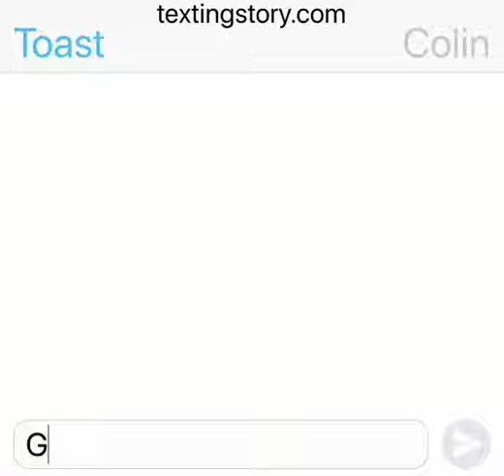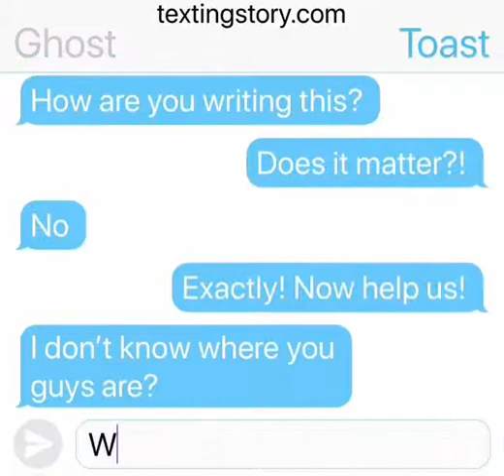For my Wattpad story with help from Maci the dj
Keep in mind the story is not over but here is the published two chapters have fun! Also have a good day and thank Maci also good job on getting into the VenturianTale 5th(?) year anniversary!